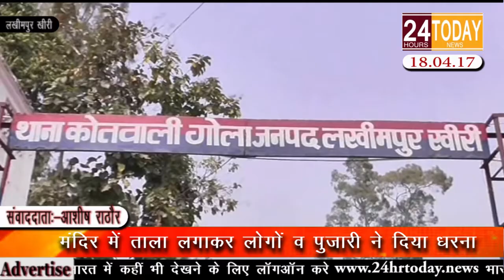24hrtoday Breaking News:-मंदिर में ताला लगाकर लोगों व पुजारी ने दिया धरना Report By Ashish Rathore